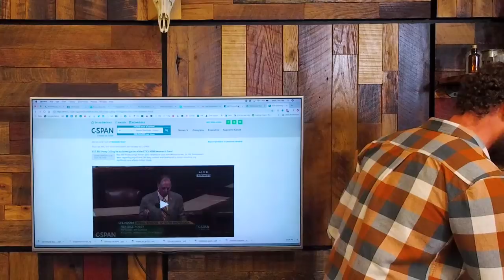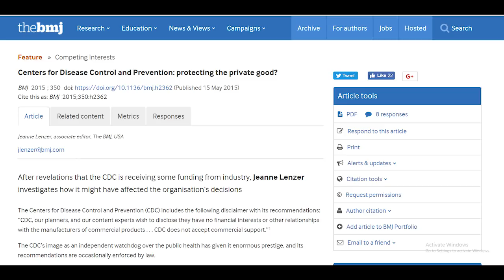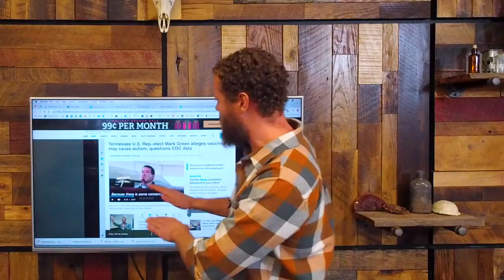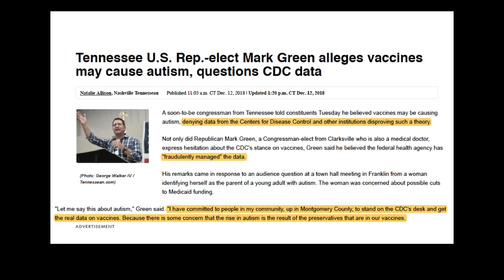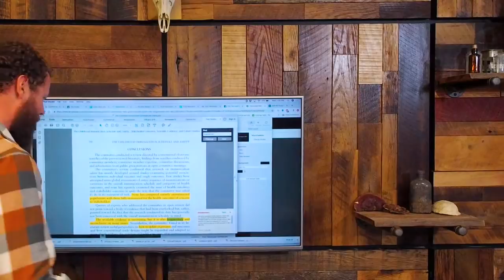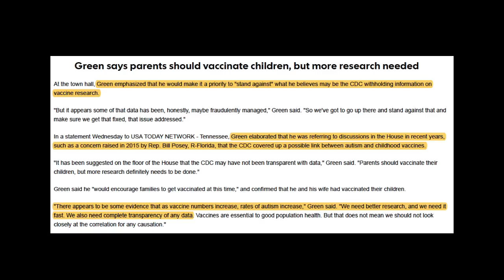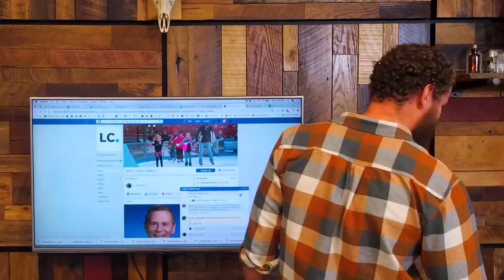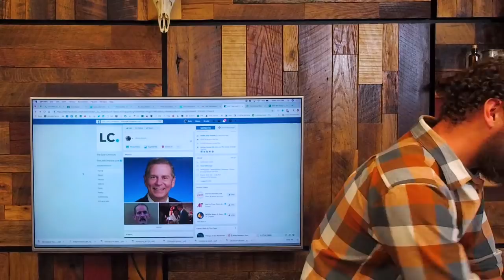TN Sen. Mark Green Under Attack for Questioning CDC Data on Vaccines! Part 1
TN Sen. Mark Green Under Attack for Honestly Questioning CDC Vaccine Research/Data- Given that One of Their Scientists Has CONFESSED to Committing Fraud.

Despite confession of criminal actions committed by him and his “coauthors” the CDC’s researcher, now legally protected whistleblower has not been subpoenaed by Congress.

Let me put this in very simple perspective for everyone out there. If a person were to confess to murder there would be an immediate arrest of that individual even if there was no evidence of the “confessor” to actually committing the murder. The police would arrest the individual because there is no greater evidence of guilt other than camera footage of the individual committing the crime.

We must DEMAND a complete investigation in the full view of the public's eye!

I Stand With Mark Green! TN Sen. Mark Green Under Attack Part 2